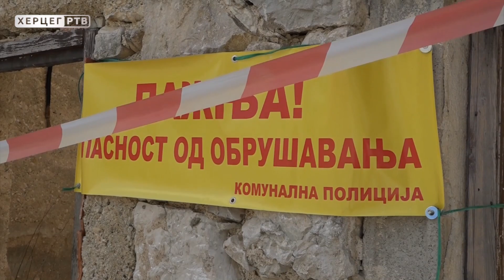Berkovići: Život poslije zemljotresa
Iako je prošlo devet dana od zemljotresa, jačine 5.8 stepeni po Rihteru, koji je na Veliki petak pogodio hercegovačke opštine strah mjeđu stanovnicima  je i daje prisutan. Iz opština Berkovići i Ljubinje najavljuju da je šteta višemilionska, po popisu oštećenih objekata evidentirano je, u ovim opštinama, ukupno 416 prijava.